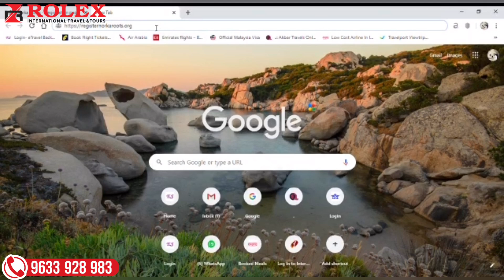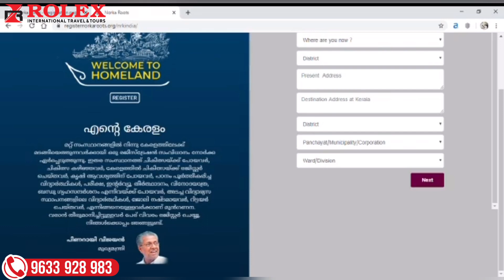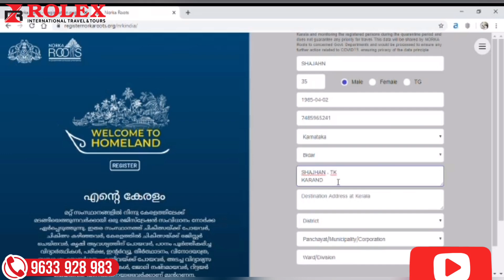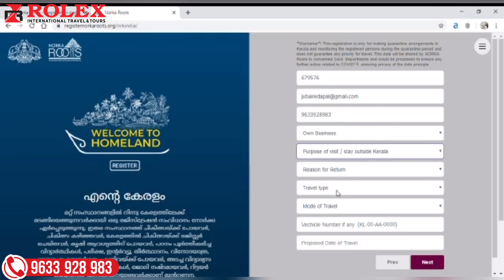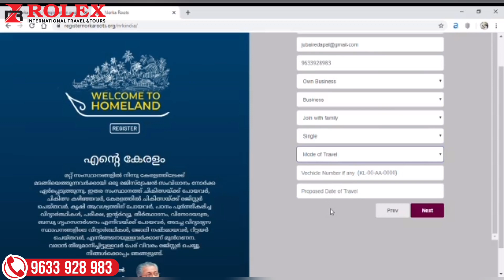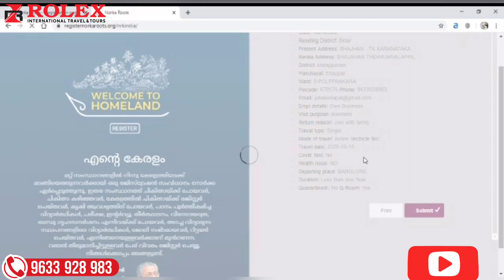കേരളത്തിനു പുറത്തുള്ള മലയാളികളുടെ നോർക്ക രജിസ്ട്രേഷൻ ആരംഭിച്ചു! എങ്ങനെ ഈസി ആയി ചെയ്യാം!വീഡിയോ കാണുക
കേരളത്തിനു പുറത്തുള്ള മലയാളികളുടെ നോർക്ക രജിസ്ട്രേഷൻ ആരംഭിച്ചു! എങ്ങനെ ഈസി ആയി ചെയ്യാം